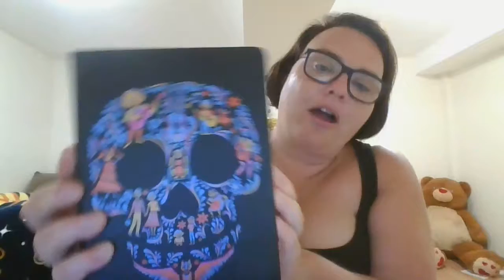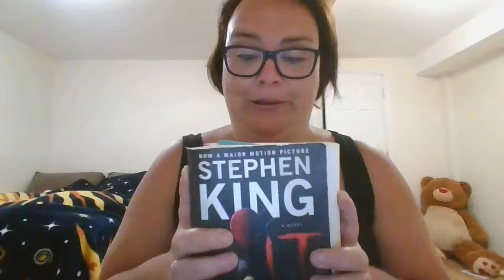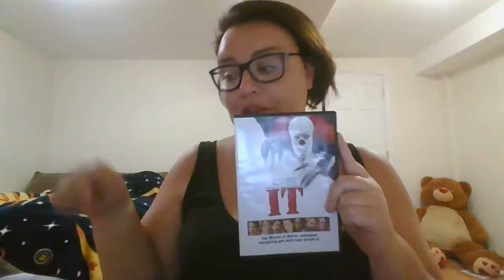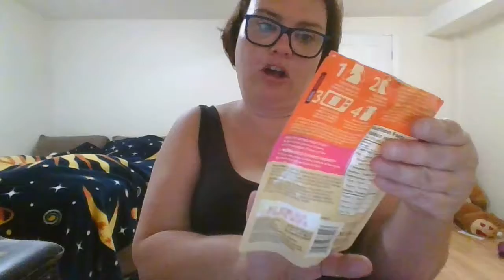special olympics/ augest favs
I actually made a mistake when I was talking to about the swimming I said I did 400 meters I had a brain fart the most I have done is 100 and 200 meter swim
im sorry lol

sorry about the boob mark and the arm pit joke